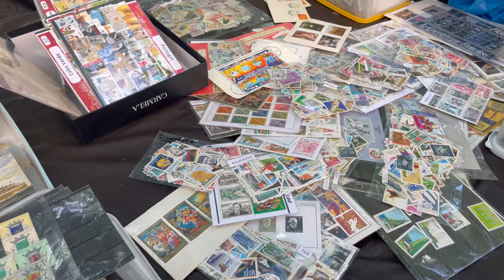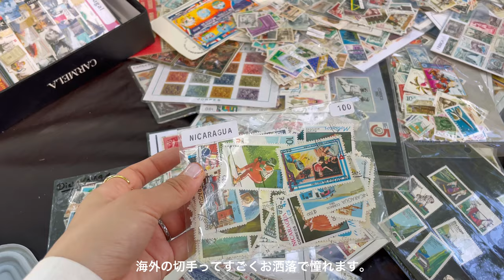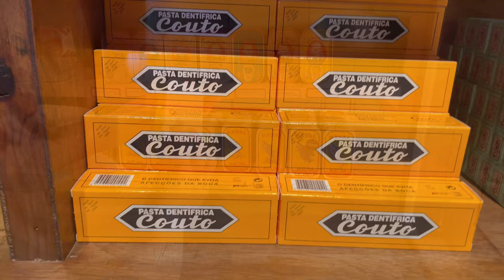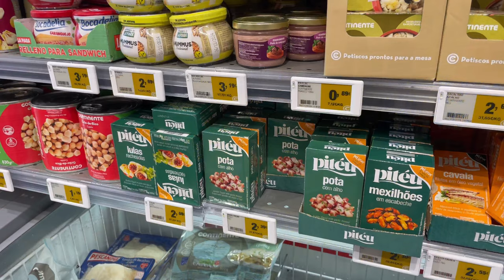リスボン旅行🇵🇹#3｜リスボンの蚤の市・雑貨屋巡り, リスボンの街並みが美しい展望台, ポルトガル料理と老舗のエッグタルト｜ポルトガル旅行day3｜June 2023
こんにちはaoです。ポルトガル、リスボンへ旅行に行きました🇵🇹
今回は、リスボン滞在3日目のvlogです。
今日は、毎週火曜日と土曜日に開催される蚤の市、Feira da Ladraにいってきました。
想像以上に大きな規模で、日用品から骨董品、ぼポルトガル土産まで幅広いアイテムが販売されていました。
骨董品好きにはたまらなく、とても楽しい時間を過ごすことができました。お目当てのアズレージョタイルを購入できてよかったです。

リスボンの3日目、楽しんでいただけたら嬉しいです☺️

▶︎動画の内容
00:00イントロ
00:38 ベーリーで朝食(A Padaria Portuguesa)
01:40 蚤の市で買い物(Feira da Ladra)
05:49 雑貨屋で買い物(A Vida Portuguesa)
07:08 ランチ(Solar dos Presuntos)
08:19 サン ペドロ デ アルカンタラ展望台
09:00 エッグタルト専門店(Fábrica da Nata)
09:39 スーパーで買い物
09:58 夕食(Cova Funda Intendente)

また、Day1,Day2の動画も見ていない方は下のリンクから是非見ていただければ嬉しいです。

［Day3で行ったお店・観光スポット］
・A Padaria Portuguesa(パン屋)
・Feira da Ladra(蚤の市)
・A Vida Portuguesa(雑貨屋・セレクトショップ)
・Solar dos Presuntos(ポルトガル料理レストラン)
・サン ペドロ デ アルカンタラ展望台
・Fábrica da Nata - Pastéis de Nata(エッグタルト専門店)
・Cova Funda Intendente(ポルトガル料理レストラン)